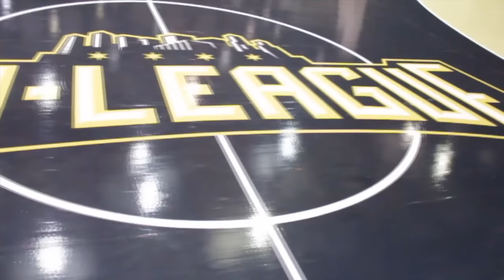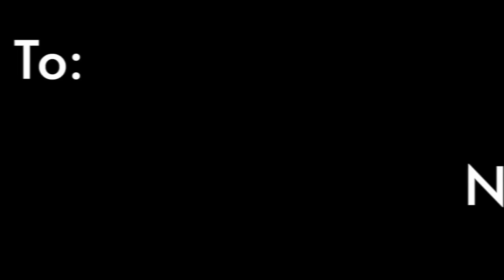Keifer Sykes (Official) Chi League MIX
Former UWGB Star Keifer Sykes who recently signed NBA Camp Deal with the San Antonio Spurs Takes Over at The Best Pro-am in the world "Nike Chicago Chi League".